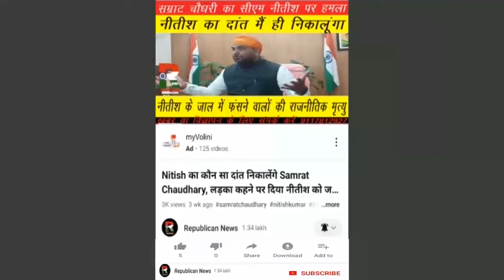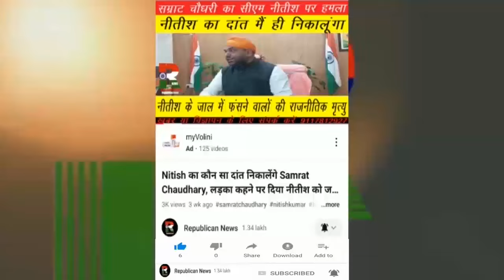BPSC के बाहर Police ने छात्रों को जूते से कुचला, Dilip गिरफ्तार, खदेड़ कर मारा, Patna में बवाल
छात्रों को जूते से कुचला : बीपीएससी के खिलाफ आंदोलन के दौरान बड़ा बवाल। पटना पुलिस का क्रूर चेहरा उजागर। खदेड़ कर छात्रों की पिटाई। दिलीप को किया गिरफ्तार। देखिए वीडियो।